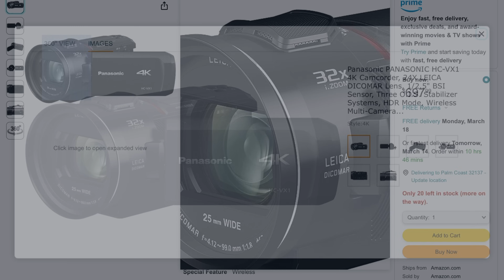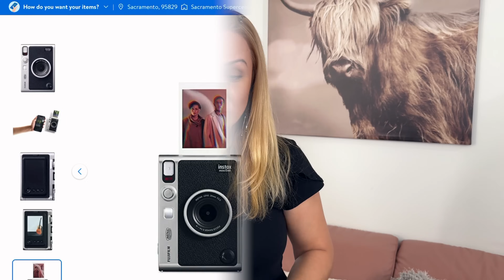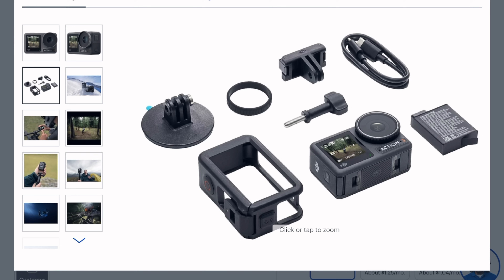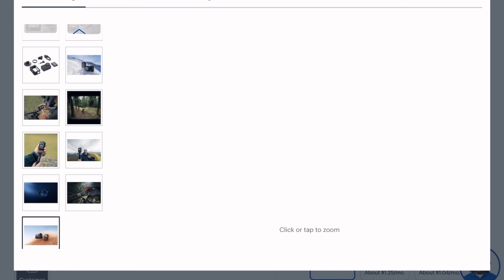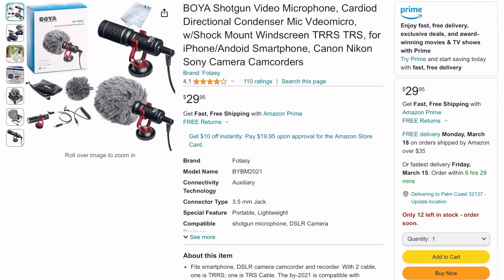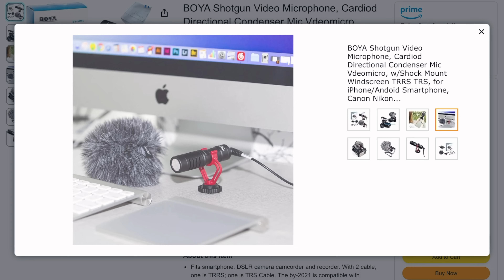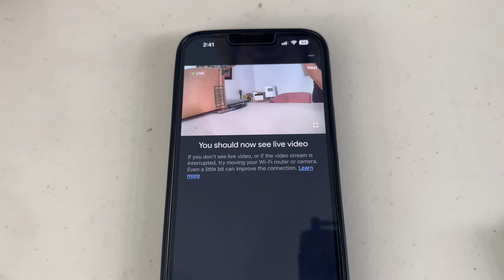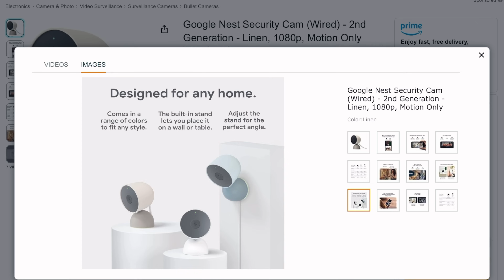Распаковка палета с аукциона/Очень необычный палет/ Всё для нас 👍/ США/ Флорида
Делаем распаковку палета с аукциона. Этот палет отличается от прошлых и там находятся товары, нужные нам.

Кроме распаковок потерянных посылок и палетов, на нашем канале, мы делимся своими впечатлениями о жизни в США, делаем шопинг и отвечаем на вопросы зрителей. В будущем много интересного контента о поиске и покупке дома в США.

🛠 Мы используем:
1. Беспроводной микрофон
2. Amaran 200X Light Bi Color
3. Aputure Light Dome SE

Для вашего удобства, мы сделали отдельные ссылки на товары, которые нам попались (ЭТО НЕ РЕКЛАМА)

1. PANASONIC HC-VX1 4K
3. Бинокль Celestron SkyMaster 25x70 Porro Prism
4. DJI - Osmo Action 3
5. Google Nest Security Cam (Wired) - 2nd Generation
6. Микрофон BOYA Shotgun Video Microphone